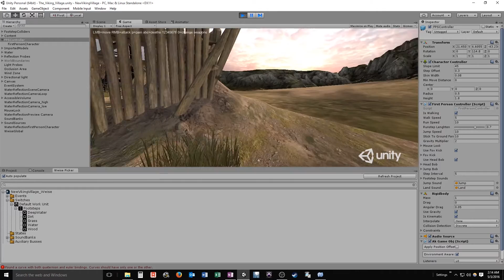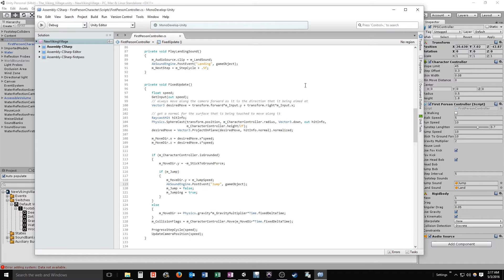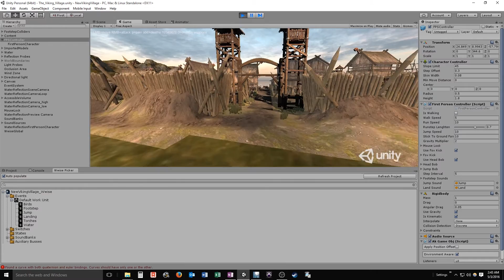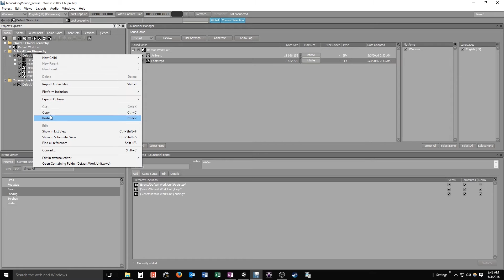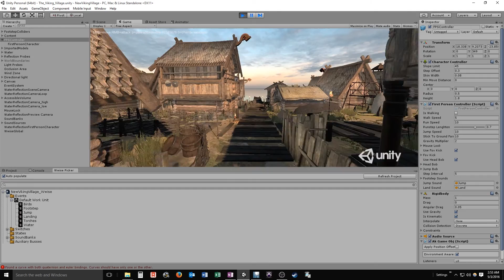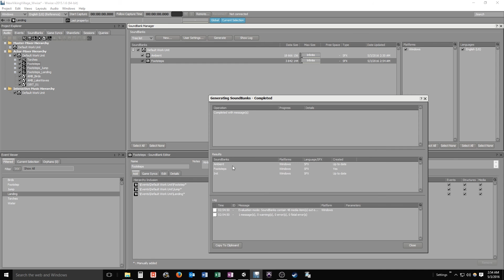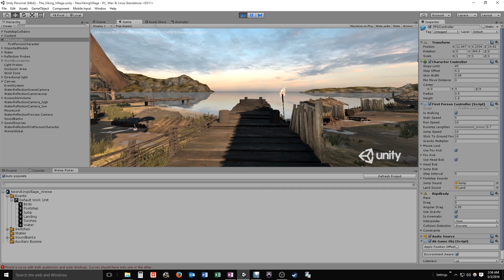Wwise and Unity: More Footsteps & Event Actions, Part 5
By Michael Zull